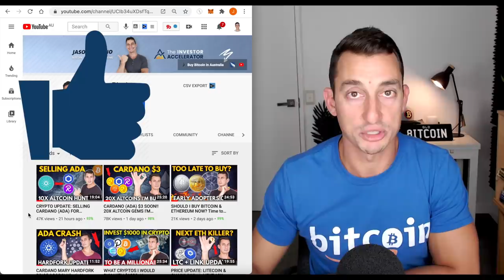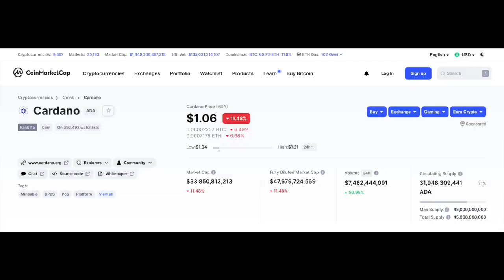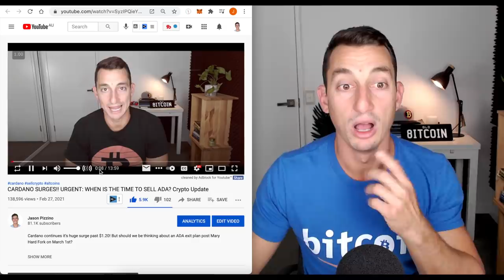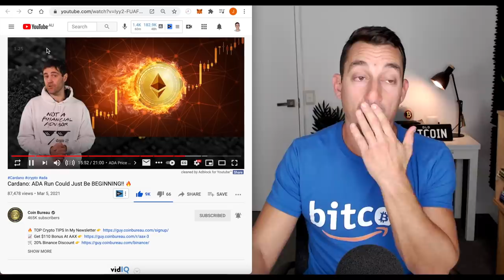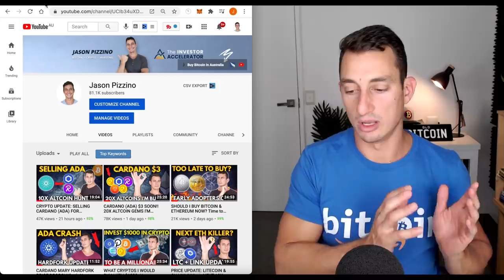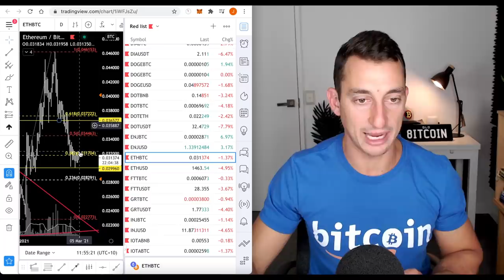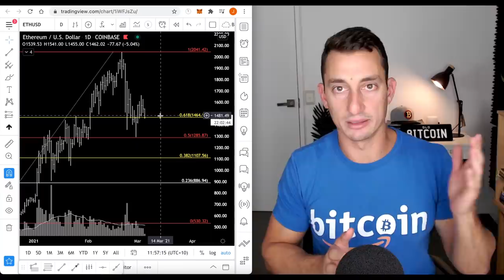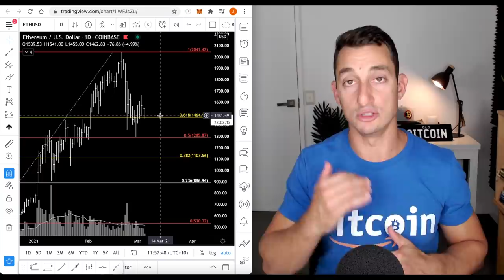NEW INVESTORS MUST WATCH! CRYPTO DROPPING AGAIN... PROOF THE CYCLE IS REPEATING! 😱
I think we need to have a talk about the 2% of investors... Cardano army, Ethereum maxis, Chainlink Marines, aka zealots.
If we're interested in changing our lives through cryptocurrency investing or trading, we need to learn about a few important distinctions within investing first. Very basic concepts. In today's video, we'll discuss these concepts and hopefully dispel some common myths in cryptocurrency investing/trading.

There are no 'dumb questions', only education.

If you found some value from the video, show your support with the like button.
Share the video with a friend if you think they need to see the info in this video.

⏰ Timestamps ⏰
00:00 Hopium-Free Real Talk
02:49 Can a YouTuber Pump & Dump ADA?
04:20 The Dump Money Read Headlines… No Research Required
10:38 Coin Bureau says ADA is Sh*t?! (Wait a Minute…)
11:29 Benjamin Cowen serves us a new a$$hole
12:26 The Future of our Trading Portfolio
15:33 Summary of the PROOF!
20:39 Another Crypto Drop: What’s Next?